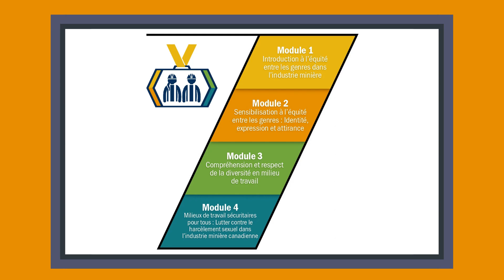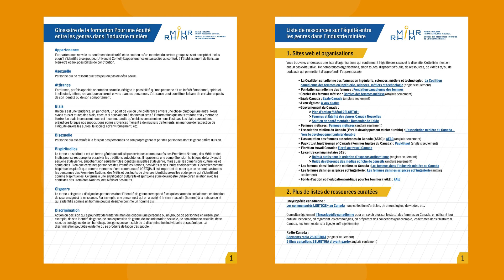Formation en ligne Pour une équité entre les genres dans l’industrie minière (EGIM)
En savoir plus sur le programme Formation en ligne Pour une équité entre les genres dans l’industrie minière (EGIM) du RHiM.